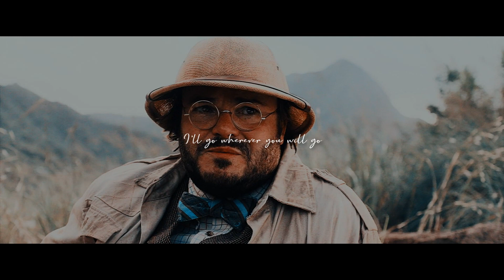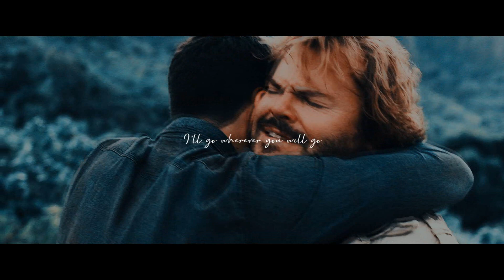bethany & alex | wherever you will go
Hey everyone! It's been a while. I have been dealing with so many things lately I just couldn't bring anything to my channel. Two days ago I finally watched Jumanji: The Next Level. And since the first movie I fell in love with Bethany and Alex's friendship or platonic friendship and I just didn't understand why there's barely nothing about them so I decided to make this despite not feeling good. Plus Madison is one of my favorite actresses so, why not? Anyways, if you like it please leave a like and subscribe to my channel, share it with your friends or someone who loves these movies as much as you and me.
coloring is mine.

X.